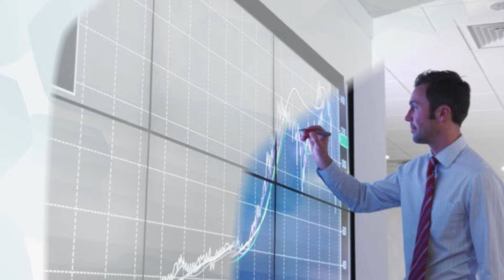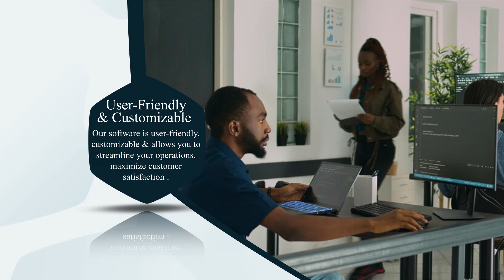Insurance Call Center Software Explained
insurance call center : This video by Teloz will explain what it is all about. We’ll define insurance contact center software as solutions to enhance customer service, claims, underwriting and more. See how features like CRM integration, omnichannel support, skills-based routing, IVR.